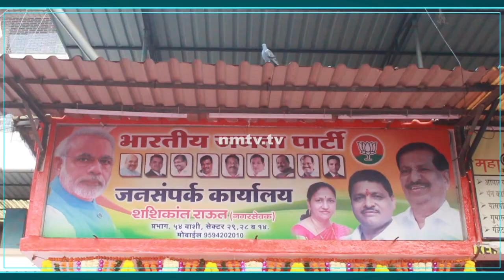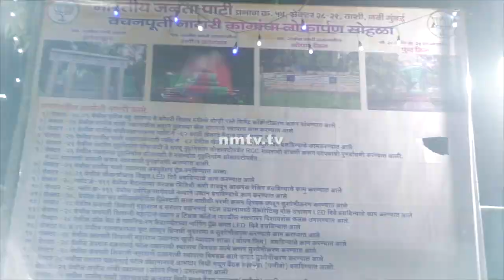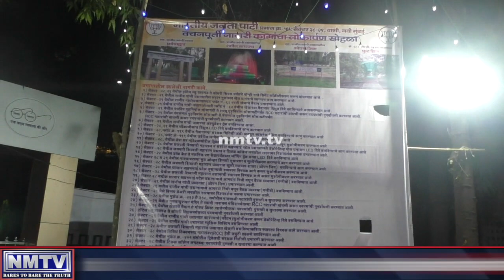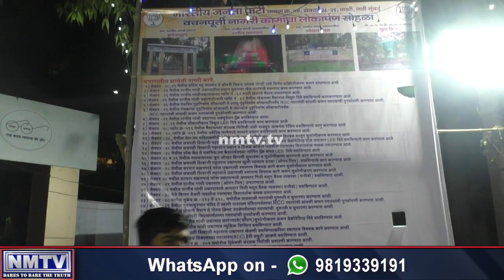Ganesh Naik performs bhumipujan of various civic works at Shashikant Raut's ward 54 Vashi